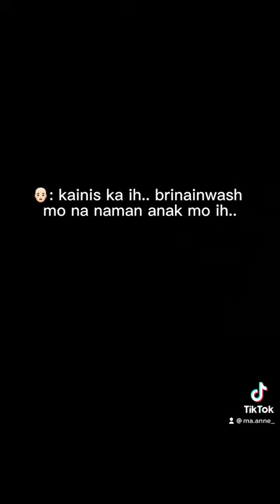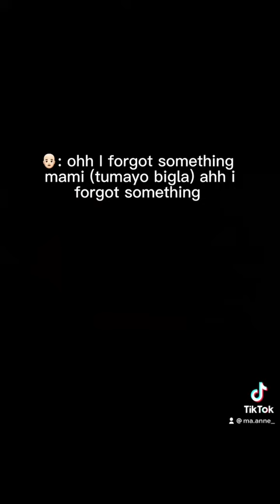GANITO DIN BA ANAK NIYO?